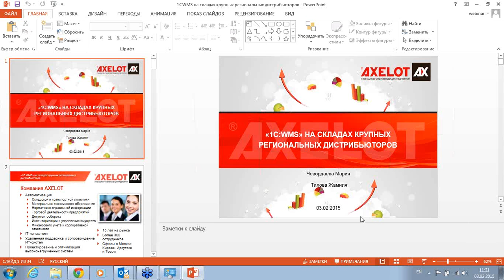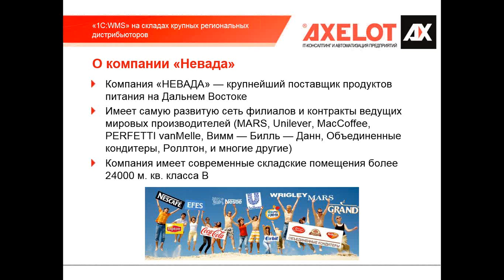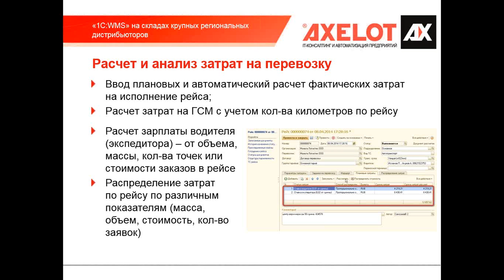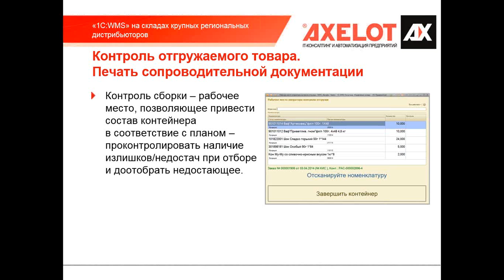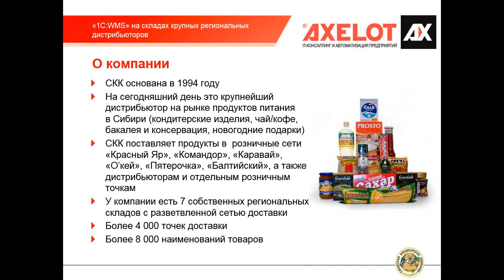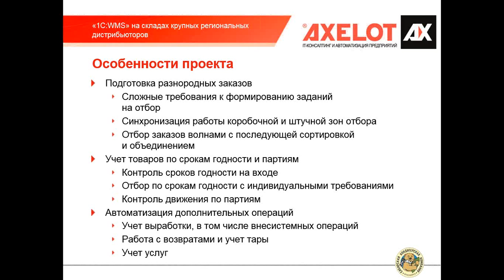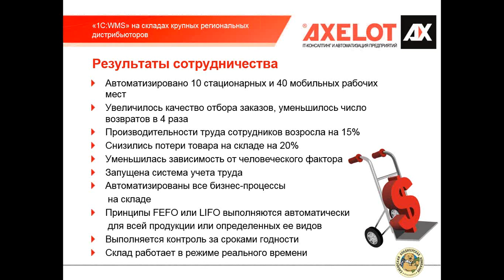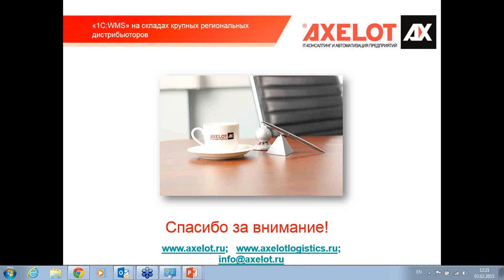WMS от AXELOT на складах крупных региональных дистрибьюторов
Компания AXELOT предлагает ознакомиться с материалами вебинара "WMS на складах крупных региональных дистрибьюторов". В конце вебинара прозвучат ответы на вопросы участников.

При внедрение WMS на складе крупного дистрибьютора следует учитывать ряд особенностей таких складов:
- Высокая интенсивность работы
- Склад – ключевое звено эффективности всего предприятия
- Тесная взаимосвязь с другими подразделениями компании
- Высокие требования к отлаженности бизнес-процессов
- Детальная проработка операций, особенно по подбору заказов
- Необходимость интеграции с системой управления  транспортной логистикой

В рамках вебинара специалисты AXELOT рассказали об успешно реализованных проектах автоматизации складов региональных дистрибьюторов, в которых была учтена специфика такого рода клиентов.

Подробная информация о WMS-решениях и реализованных компанией AXELOT проектах автоматизации склада - на сайте